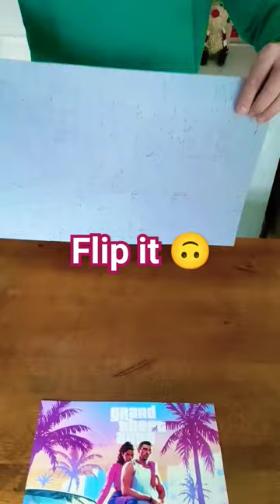GTA 6 Grand Theft Auto VI Jigsaw Puzzle Pick Up Challenge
Grand Theft Auto 6 VI

This is Customised Jigsaw Puzzle, 500 pieces 🧩
The Last Piece of the Jigsaw Puzzle 🧩 and Jigsaw Puzzle Pick Up Challenge Video